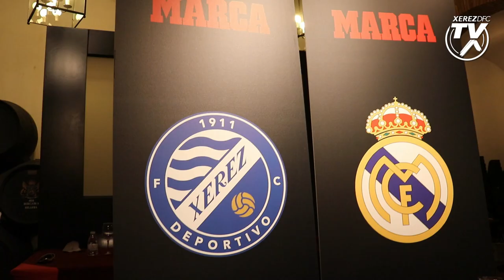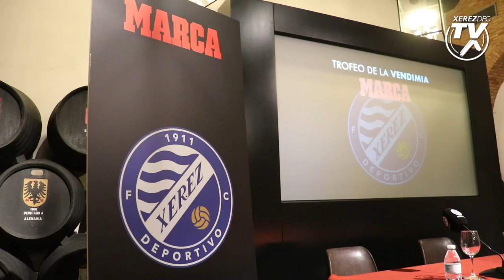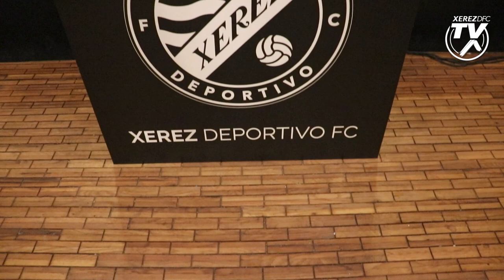Presentación Trofeo de la Vendimia Marca 2021 en el Consejo Regulador